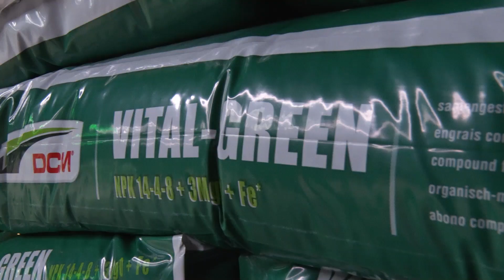Green Expo 2022 - Testimonials